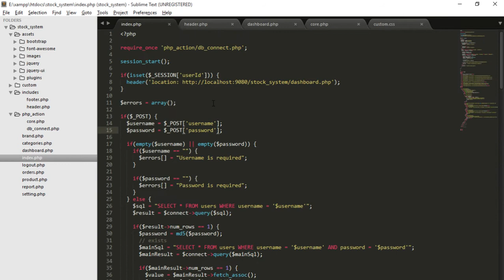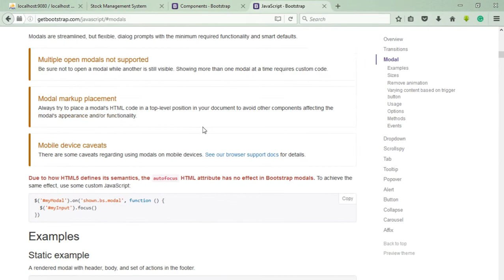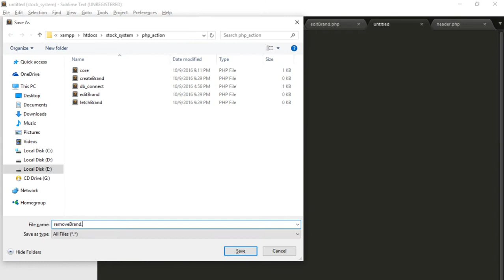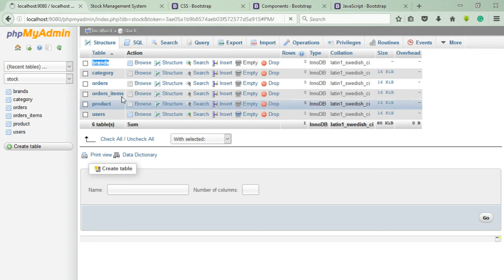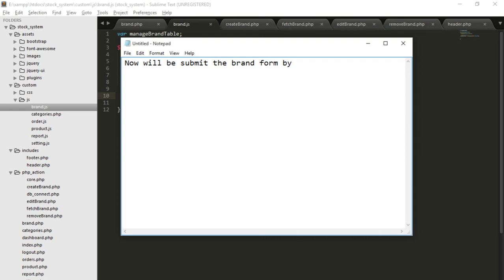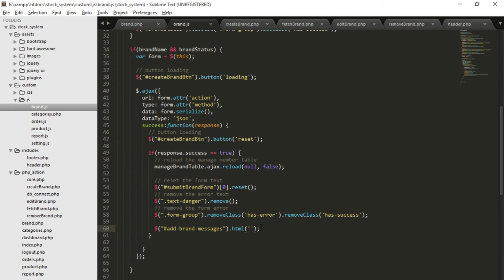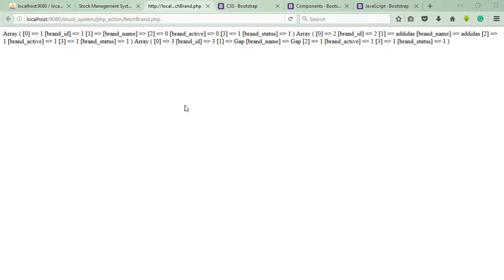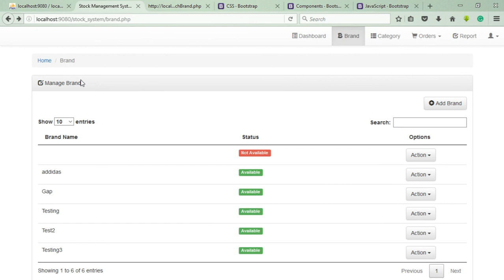Online Inventory Management Software Tutorial Part 3 (1/2)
Online Inventory Management Software tutorial with procedural PHP, MYSQL, BOOTSTRAP, and JQUERY AJAX.

This project, Online Inventory Management Software is developed with PHP, MYSQL, BOOTSTRAP, and AJAX JQUERY as a web application. This inventory management software is free to download. The download link is provided below. This software provides simple inventory control and sales management. This is based on the web application.

In this part, we will develop to manage the brands.